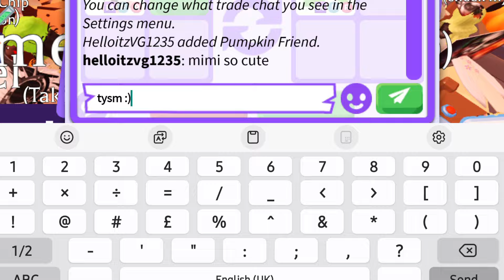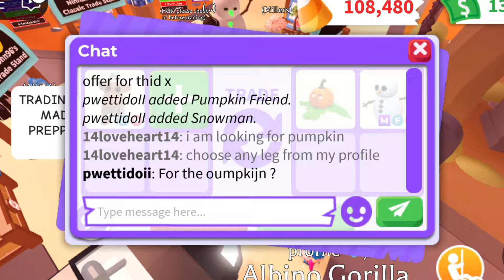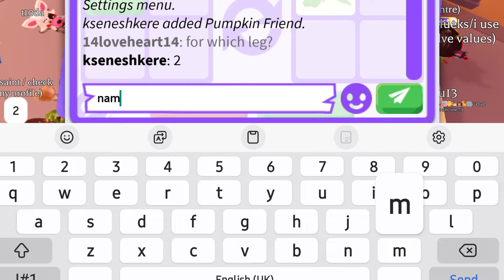OH NO 😥 I ACCEPTED A BIG LOSE FOR MONKEY KING! 🙄😭 OVERPAYING FOR PUMPKINS?! 🤔 Adopt Me - Roblox